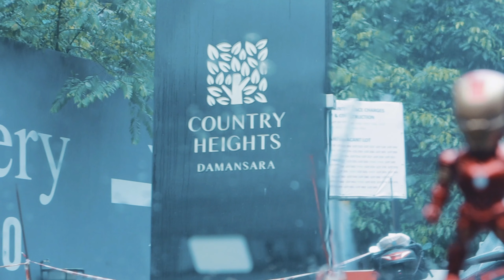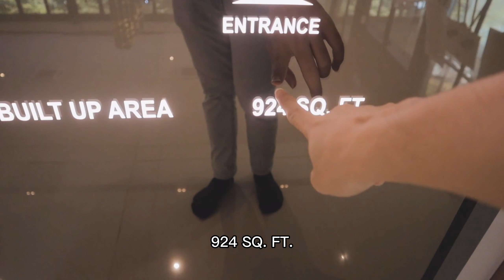Hampton Damansara 新房产开箱! | PropertyUnboxing#2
隔了那么久，终于可以带你们一起去看房产啦！
今天开想的是位于Damansara Country Heights 的高级公寓，
Hampton Damansara by Mayland.

售价： RM700K 起～
单位大小： 915SQ.FT - 2,009 SQ.FT
Total Unit: 700 (Tower A & B)

如果你们对于这个Project有兴趣的话，
可以联络他们的Sales Team,

记得只要用这个code
“JOHUATSITV”
就会有Mystery Gift 哦！（听说可能会送电视呢！）